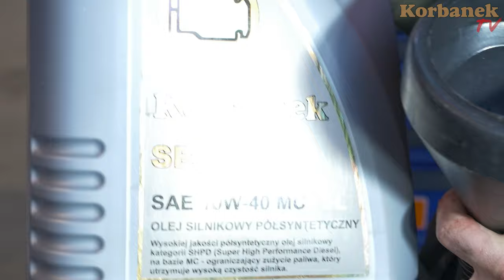Naprawił Kubotę 👉 Zabrał się za Ciągnk Arbos 2035 od Korbanek 👉 Serwis zimą pracuje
Szybka naprawa Kuboty – czas goni, trzeba odśnieżać. A obok tańszy ciągnik rolniczy Arbos który ma takie same zadania jak Kubota, też pracuje przy odśnieżaniu ulic i chodników, ale wybiły godziny i musiał zjawić się w serwisie, tyle że na przegląd, zmianę oleju. Mechanik stara się pokazać czy obsługa tego ciągnika to prosta czy skomplikowana sprawa.